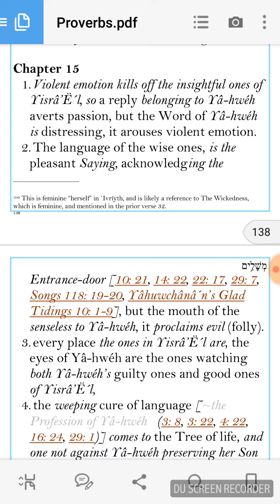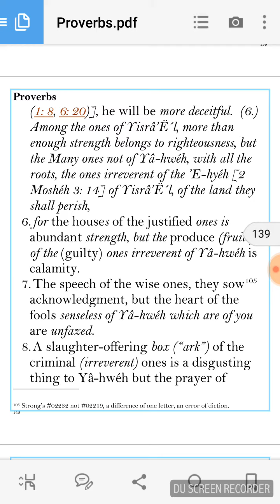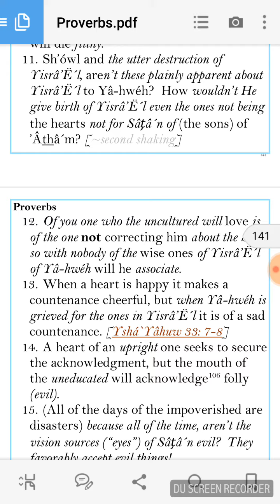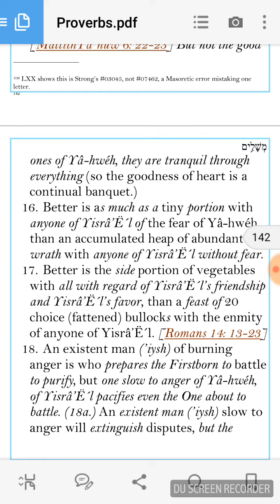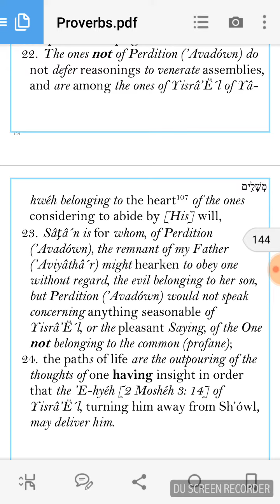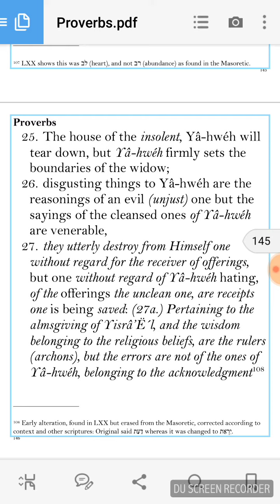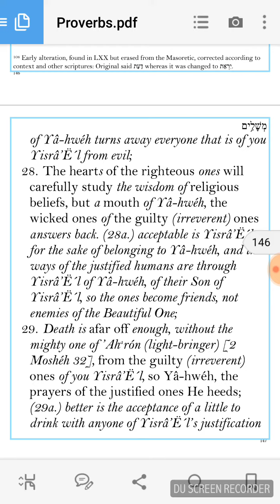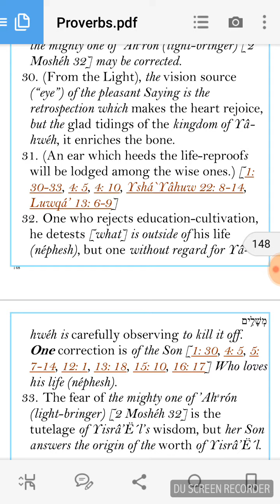Proverbs series part 15